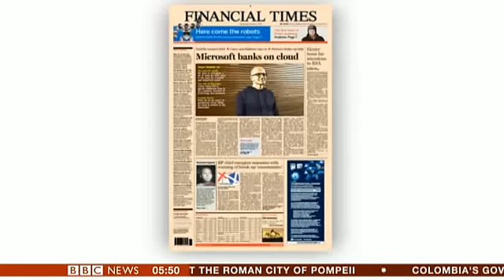Our Uncle Billy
Clueless Luxembourg-based twat Alpesh Patel sticks his nose in other people's business.